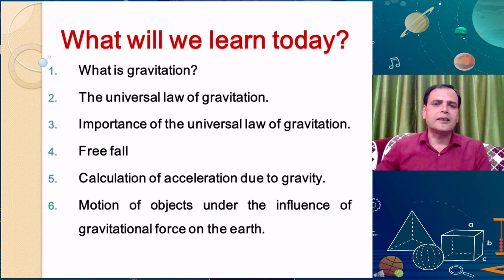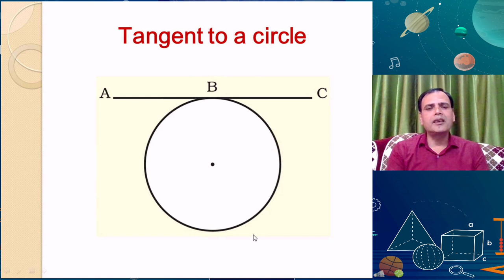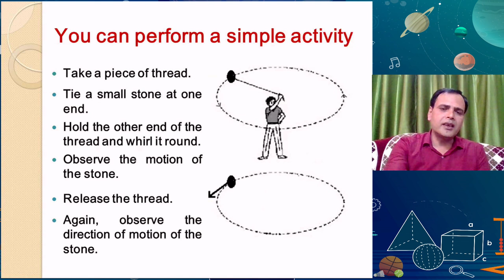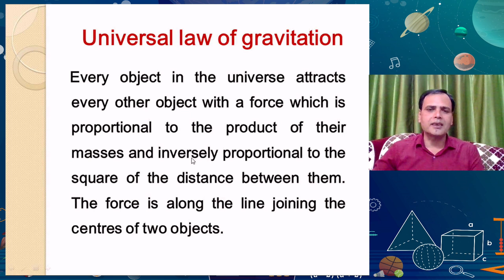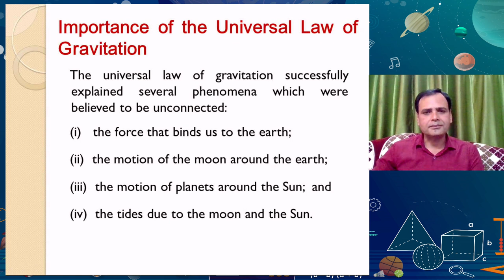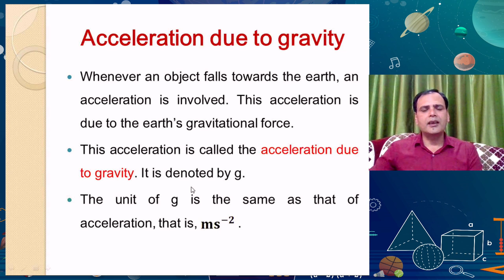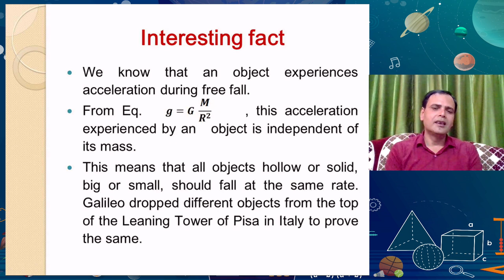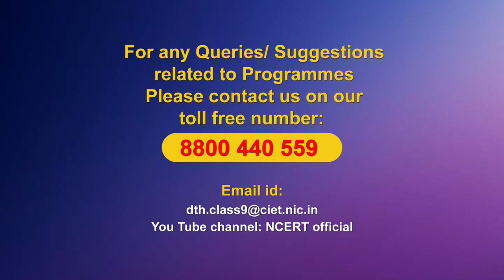Live Interaction on PMeVIDYA : Gravitation- Part I Subject : Science Class - IX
Gravitation- Part I
Subject : Science  Class - IX

Sahyog Session
Mon-Fri                                             5-5.30pm

The programs can be viewed on:
1. DD Free dish channel #128
2. Zee Dish TV Channel #950
3. Tata Sky Channel #756
4. Airtel TV Channel #440
5. Videocon Channel #477
6. Jio TV App
7. ‘NCERT OFFICIAL’ YouTube Channel
3. SWAYAM Prabha App
4. ePathshala Kishore Manch App
5. Social Media Platforms of CIET & NCERT (YouTube, Facebook, Twitter, WhatsApp, Telegram)